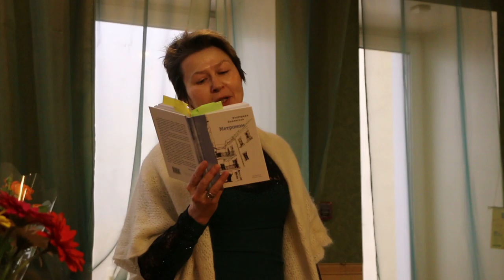Екатерина Полянская _ Рощино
Дом писателя. Презентация книги Екатерины Полянской "Метроном". 19 апреля 2019 года.